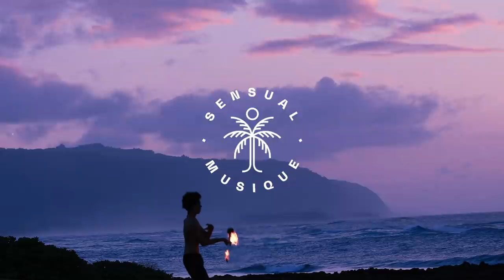Little Venice - Dust In The Air